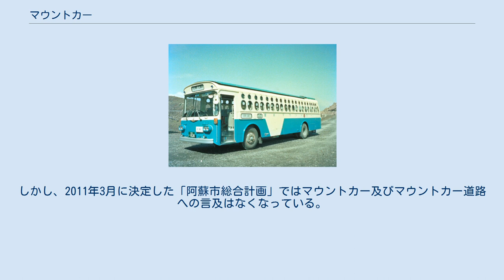マウントカー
マウントカーは、かつて九州産業交通（現：九州産交バス）が阿蘇山の観光路線で運行していた、特別設計のバスの名称である。
 マウントカー 1964年10月、折しも東京オリンピックや東海道新幹線の開業などもあり、全国的に観光客が急増していた時期、九州産業交通では阿蘇中岳火口の観光ルート開発のために、阿蘇山ロープウェーの阿蘇山西駅と仙酔峡ロープウェイの火口東駅（どちらのロープウェイも当時は九州産業交通グループだった）を結ぶ路線バスを運行することになった。
 しかし、活火山である阿蘇中岳の火口近くでは、火山弾が飛来する可能性もあったため、使用するバスにも安全上の対策が求められることになったため、特別な仕様のバスが考案製造された。
 上記区間を総称し「阿蘇ハイライン」と呼んでいた。
(阿蘇山西駅 - 火口西駅 ロープウェイ4分 110円　火口西駅 - 火口縁 徒歩　阿蘇火口東 - 火口縁 18分 100円　ロープウェイに接続して 8:30 - 17:00まで運行　阿蘇火口東 - 阿蘇山東駅 ロープウェイ6分 200円） 初代のマウントカー（三菱6W100改など）の特徴は以下の通りである。
 なお、運行開始当初はマウントカーの製造が間に合わず、通常のバスの駆動軸のみを2軸に改造した車両を「マウントカー代用」として走行させていた。
 1969年に増備された車両は通常のバス車両（三菱B800K）をベースにしており、さらに1977年に最終増備された車両は、三菱MP117Mをベースにした車両であった。
いずれも全軸駆動ながら後輪1軸で、足回りに関しては通常のバスと同様の外観であったが、車体は初代の車両と同様、窓周りのカバーが異様であった。
 マウントカーが走行する道路はマウントカー専用道路で、一般車両や歩行者の立ち入りは禁止されていたこともあり、荒涼とした溶岩地帯を走るバスは観光客からは好評を博し、観光シーズンにはマウントカーはフル稼動となった。
特殊仕様のバスゆえに台数は少なく、バス10数台を連ねて来る修学旅行客の対応には苦労したという。
 1970年代後半に阿蘇中岳の火山活動が活発化した。
1979年9月6日に阿蘇第一火口が爆発した際には、死者3人・負傷者11人を出す大災害となった。
この時、ロープウェイの火口東駅舎にも被害が出たが、駅舎は爆風によりガラスが吹き破られ、噴火に備えて重厚に作られていた厚さ25cmの鉄筋コンクリート壁にも、火山弾により穴が開いてしまったほど激しいものであった。
これほど激しい噴火災害は1958年6月24日に死者12名・負傷者28名を出して以来のことで、それはマウントカーの運行開始前だった。
いかにマウントカーが通常のバスと比較して強度があるとはいえ、この規模の火山爆発事象に対しては無力に等しく、観光客の安全を確保することは出来なかった。
 その後も火山活動は活発な状態が続いたため、1980年には路線は廃止され、マウントカーが通行する道路も通行禁止となった。
 廃止後の車両はほとんどが一般路線車に改造されたが、最終増備車の1977年式のMP117Mは後に中扉増設後、玉名営業所へ配置し熊本～玉名線で晩年過ごした。
改造後の外見は一般路線車両と全く変わらないスタイルであったため、かつて当車両が阿蘇山火口近隣を走っていたマウントカーだった事を知る者はあまりいなかった。
 その後、全て廃車となっており、現存・保存車両はない。
 2004年3月に阿蘇中部3町村合併協議会がまとめた「阿蘇中部3町村合併にかかる阿蘇市建設計画」においては、地域別ワークショップで挙げられた取り組むべき課題として、「仙酔峡ルートの２車線化とマウントカーの配備」への言及があった。
また、合併後の阿蘇市の「阿蘇市総合計画」においては、素案において「現在利用されていないマウントカー道路を再利用した西口駅と東口駅の連携」が挙げられていた。
しかし、2011年3月に決定した「阿蘇市総合計画」ではマウントカー及びマウントカー道路への言及はなくなっている。